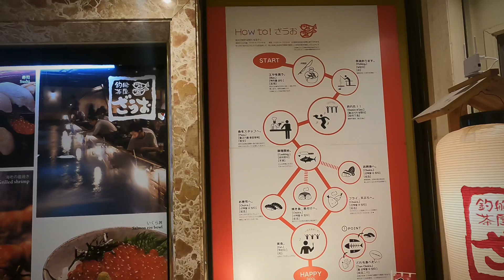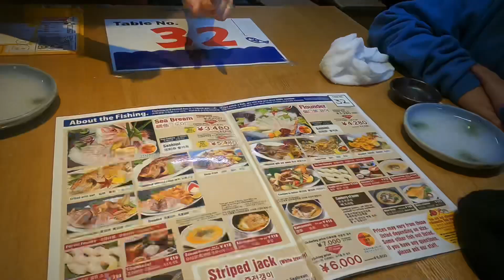Eat what you catch : Fishing Restaurant